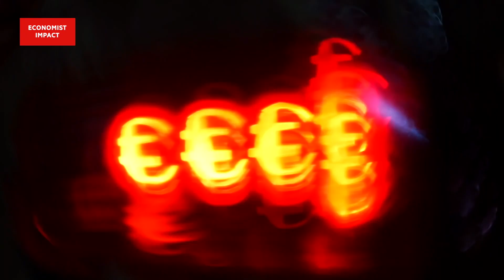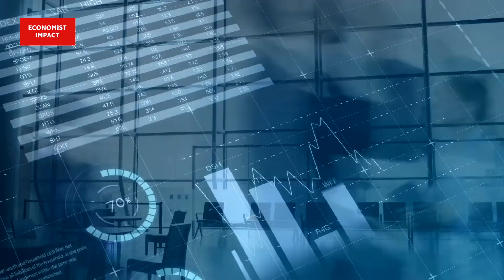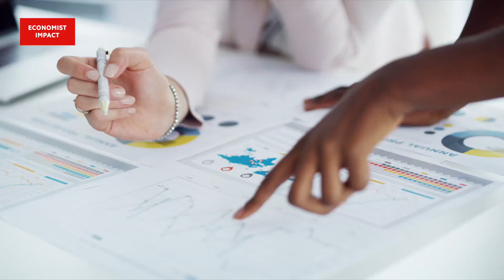Beyond supply chains: A look at visibility and sustainability